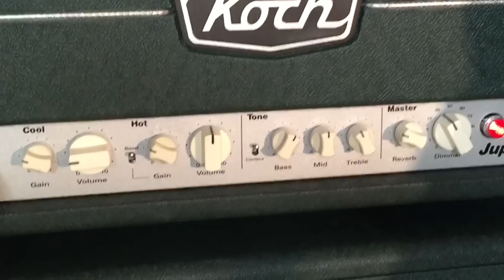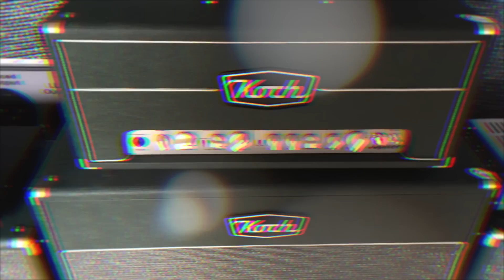Koch Jupiter 45 Head overview.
Jupiter 45 head overview by Marijn from Koch RD team. In this video Marijn demo's the new Jupiter head with the new KSC212 cabinet and the new KCC112 cabinet. Marijn will show how to use the Jupiter with a Koch ATR4502 and the LB120 in a really cool Wet/Dry/Wet 3 way system. Also, he's shows how to make a dual mono set-up using the 63OD as a external pre-amp.